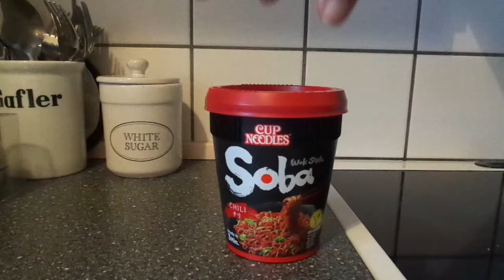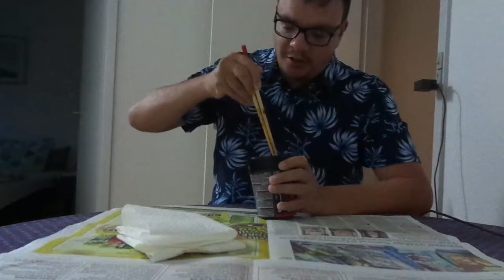Soba Cup Noddles (4 Varianter)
så jeg tilbage med at spise soba noodles på den rigtige måde, denne her gang kun 4 varianter